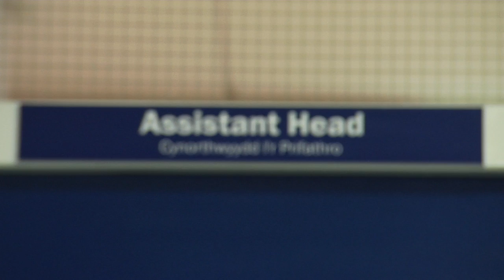Stacey's Story - Iris Prize Education Outreach 2014 - Mary Immaculate High School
At first Stacey felt alone. But you never know who might be gay.

This short film has been produced as part of Iris Prize Outreach’s work in secondary schools in Wales. The programme involves using the Iris Prize archive of LGBT short films to tackle homophobia and at the same time increasing understanding and appreciation of short film as an art form.